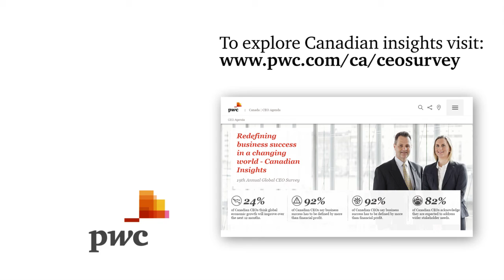PwC's 19th Annual Global CEO Survey: Canadian Insights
As they look forward to the year ahead, CEOs are less confident about prospects for the global economy than they were in 2015. The same is true overall when they consider their own company’s prospects for growth. This uncertain and unfamiliar environment is leading many CEOs toward a fundamental re-examination of how their organizations create value for their customers, investors, employees and society.

For more information and to download the 19th Annual Global Survey Canadian Insights